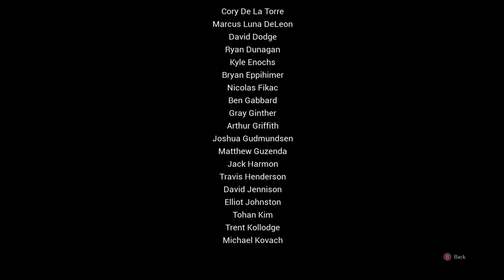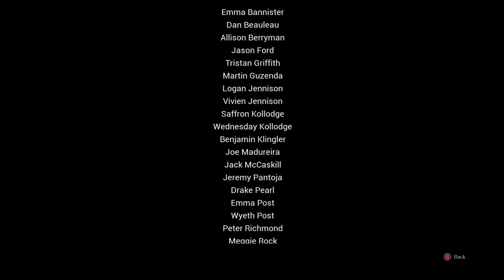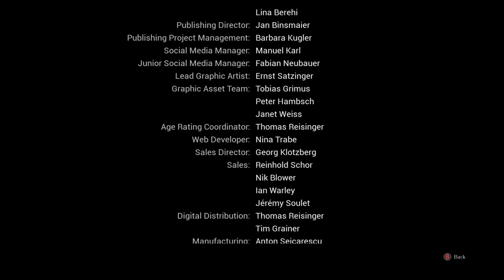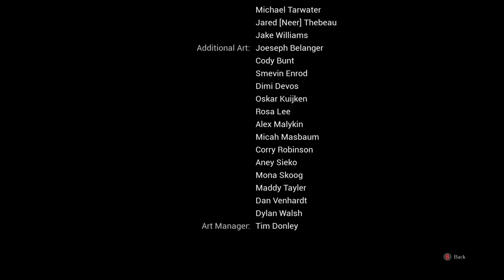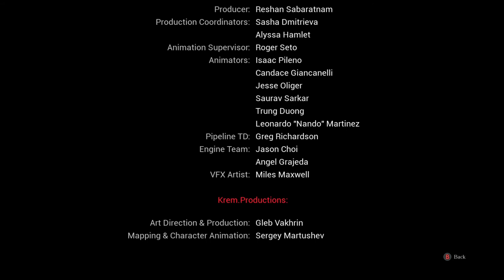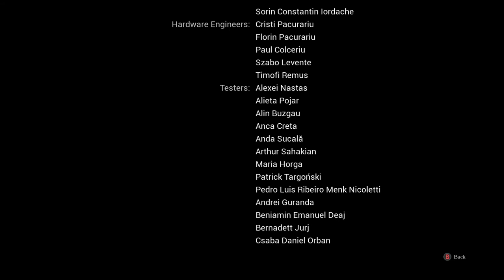Darksiders III - Walkthrough Gameplay-[Part 10] -Ending -Defeating Wrath, Pride and Envy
Return to an apocalyptic planet Earth in Darksiders III, a hack-n-slash action adventure where players take on the role of FURY in her quest to hunt down and dispose of the Seven Deadly Sins. The Charred Council calls upon Fury to battle from the heights of heaven down through the depths of hell in a quest to restore humanity and prove that she is the most powerful of the Horsemen. As a mage, Fury relies on her whip and magic to restore the balance between good and evil. The expansive, Darksiders III game world is presented as an open-ended, living, free-form planet Earth that is dilapidated by war and decay, and overrun by nature. Fury will move back and forth between environments to uncover secrets while advancing the Darksiders III story[IGN].